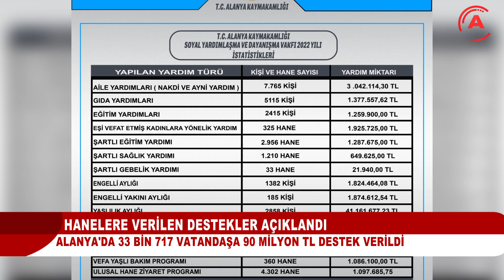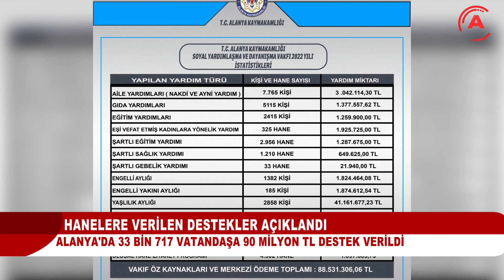90 MİLYON TL'LİK DESTEK